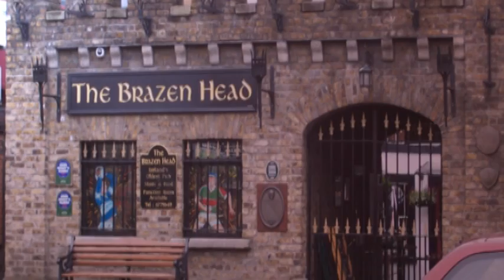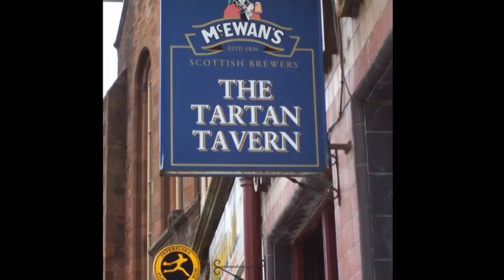Barmans Blessing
Barman's Blessing (Closing Time) written by Melissa Tatum and Berdene Foye; recorded for the Cath Benefit CD by The Mairtin de Cogain Project.